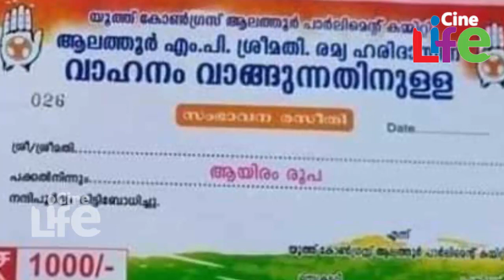ഫണ്ട് പരിവിനെതിരെ സി.പി.എമ്മും l RAMYA Haridas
ആലത്തൂരില്‍ അട്ടിമറി വിജയം നേടിയ യുവ കോണ്‍ഗ്രസുകാരി രമ്യ ഹരിദാസിനെ തെരഞ്ഞെടുപ്പു പ്രചരണ വേളയില്‍ പോലും കിട്ടിയ അവസരത്തില്‍ എല്ലാം താറടിക്കാന്‍ ശ്രമിച്ചവരാണ് സിപിഎം പ്രവര്‍ത്തകര്‍. തെരഞ്ഞെടുപ്പു രംഗത്ത് അവര്‍ക്ക് തന്നെ തിരിച്ചടി ആയത് ഇത്തരം പ്രവര്‍ത്തനങ്ങളായിരുന്നു. ഒരു ലക്ഷത്തോളം വോട്ടിന്റെ ഭൂരിപക്ഷത്തില്‍ ആലത്തൂരില്‍ അട്ടിമറി വിജയയമാണ് രമ്യ നേടിയെടുത്തത്.